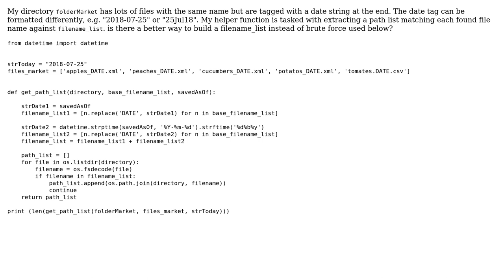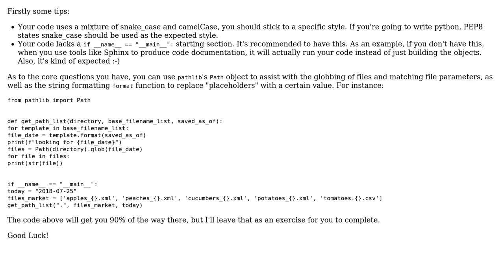Code Review: Listing files whose names match a pattern with a date (2 Solutions!!)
Code Review: Listing files whose names match a pattern with a date

With thanks & praise to God, and with thanks to the many people who have made this project possible! | Content (except music & images) licensed under CC BY-SA | Music | Images & others | With thanks to user Vrun user C. Harley user 200_success and the Stack Exchange Network Trademarks are property of their respective owners. You are responsible for your own actions.